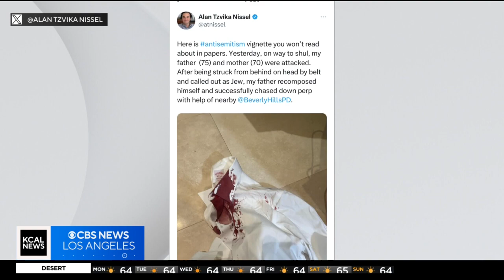Victim recounts disturbing details of anti-semitic attack in Beverly Hills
Jeff Nguyen reports from Beverly Hills, where he spoke with the victim of a disturbing attack that happened in Beverly Hills over the weekend when he was simply walking down the street with his wife.